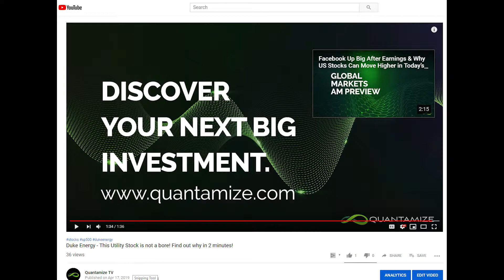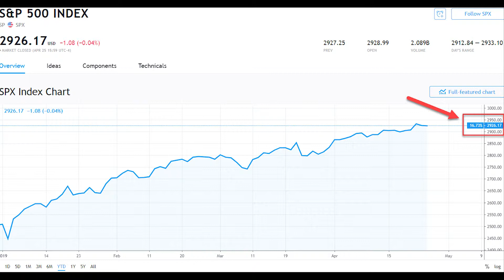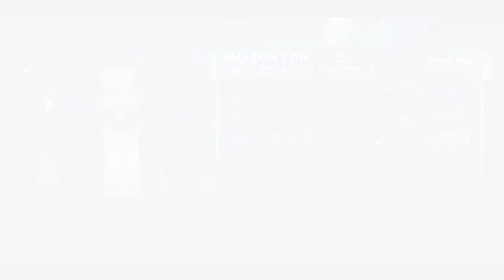Buy Low Beta Stocks to Protect Your Portfolio Gains, Amazon, Microsoft, Cloud Computing and more!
Protect your portfolio gains and buy low beta stocks, you're going to need it! Especially with the relationship between the stocks and volatility right now. A theme discussed by strategists this morning is that correlation between the VIX and the S&P 500 is very positive, it usually means a sell-off in the S&P 500 is coming. We dive into this and other important market news that you need to follow including Amazon (AMZN), Microsoft (MSFT), Cloud Computing and more in 2 minutes!

Quantamize combines advanced forms of artificial intelligence with large Big Data sets to analyze more stock market data than any trader or broker ever could!  This new level of insight allows our subscribers to make smarter trades and investments.  You don't need to understand how to code, build algorithms or harness the power of AI.  Quantamize crunches the numbers so that you can make the trade!  There are strategies for all levels of traders and investors.  Don't wait, your next big investment might just around the corner!

Your money matters. We started Quantamize because we believe individuals like you shouldn't be ripped off when trying to reach your investment goals.  You should be able to invest and save without having to worry about your advisors.  We want to help you realize those dreams – there are no hidden fees or kickbacks here!

Get full access to the Quantamize Platform for free.